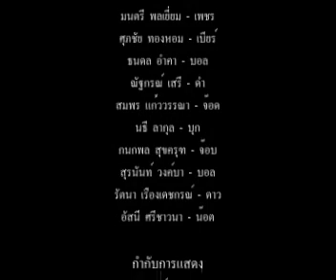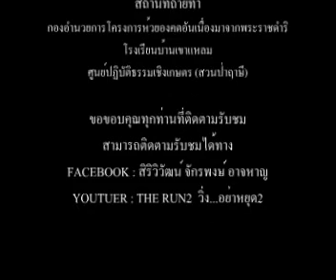THE RUN2 วิ่ง...อย่าหยุด2.wmv